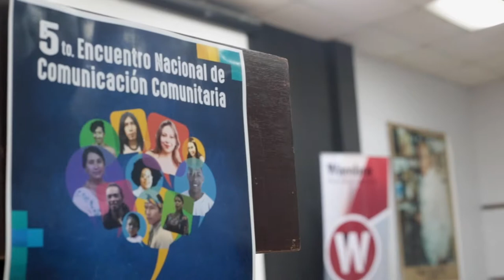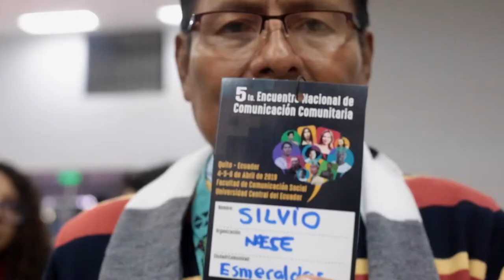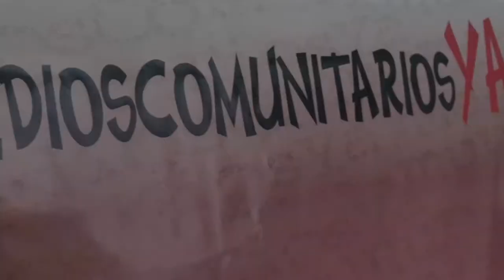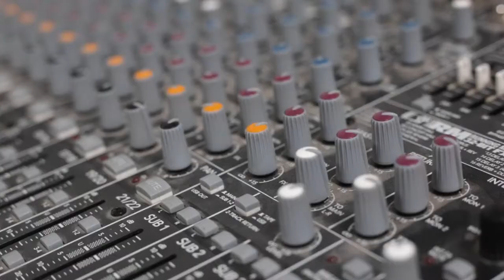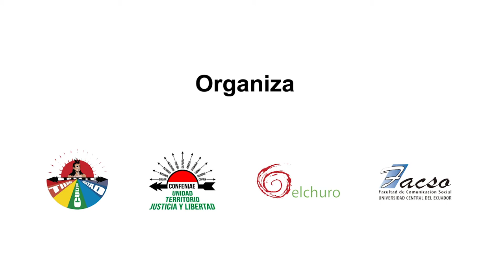5to Encuentro Comunicación Comunitaria Ecuador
Video memoria del 5to encuentro nacional de comunicación comunitaria realizado en abril de 2019.